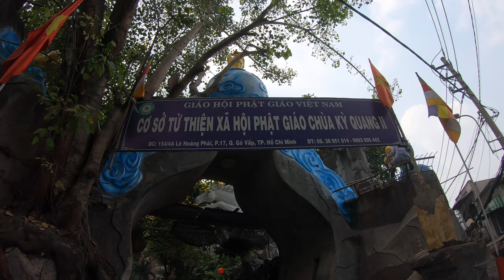Walking in Saigon: Gò Vấp pagoda, Kỳ Quang 2 (Episode # 78)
Ho Chi Minh City, Vietnam.  There has been a pagoda on this site since 1925, but the current construction dates from 2000.  Filmed on January 18, 2020.